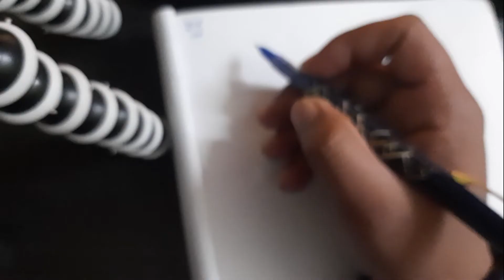Analog CMOS VLSI - Prof. Behzad Razavi || Solutions || Exercise Problem 2.5 (b)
This is the second part of the series "Analog CMOS VLSI - Prof. Behzad Razavi || Solutions || Exercise Problems" where I solve and explain chapter-wise problems from the aforementioned textbook. I try to keep the explanations crisp and simple.

For some fun content.